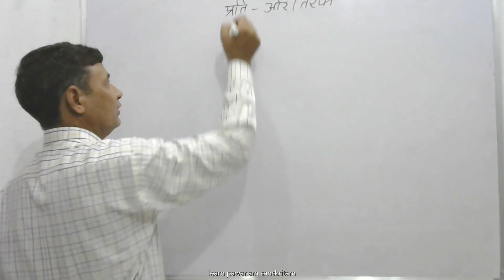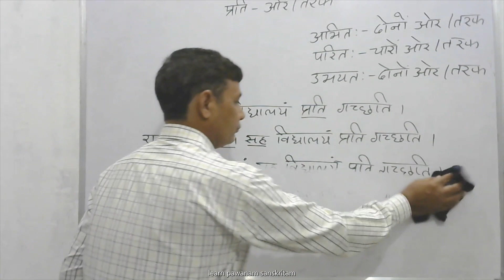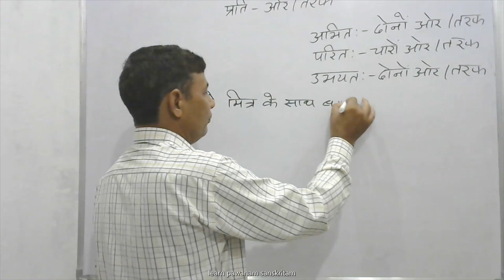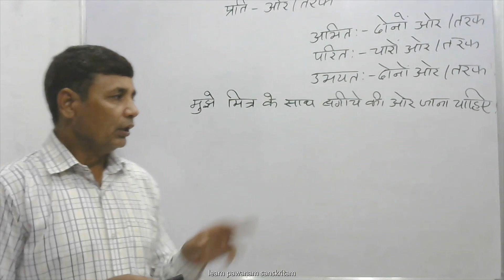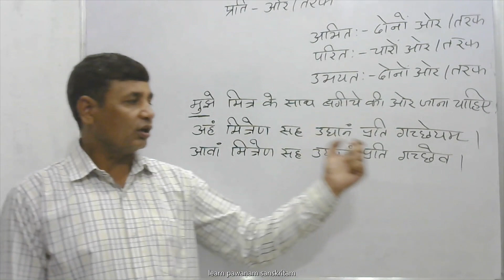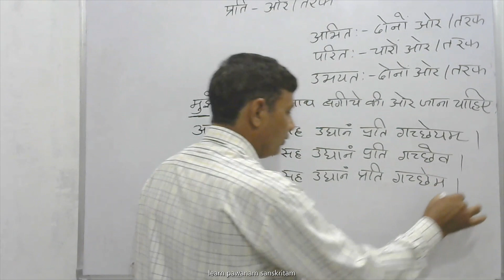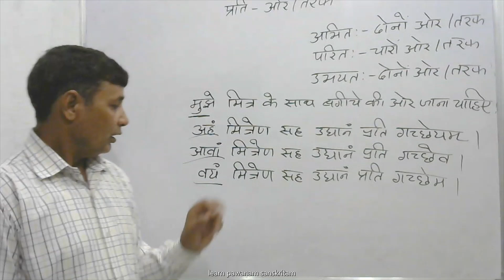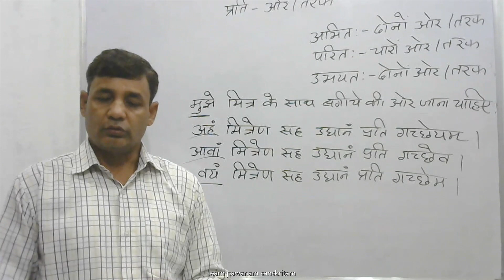संस्कृत सम्भाषणम्|SANSKRIT SPOKEN PART-30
seekhein sanskrit kaise bolein aasan tareeke se